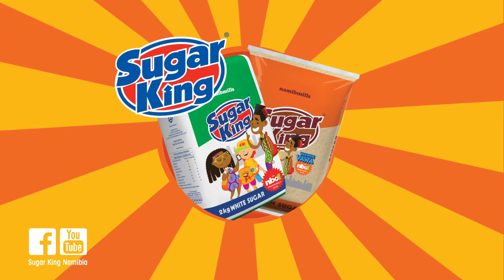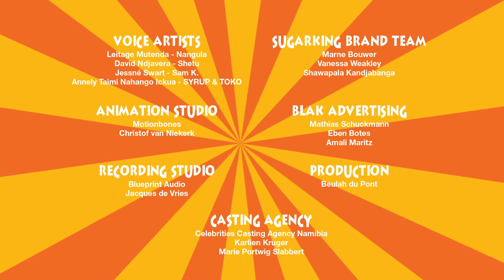Vakweni Vawa: S03-E06 – Special Talents.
Today, The Sweet Friends talk about talents. A talent is a natural ability that someone has; it’s something they’re really good at doing. There are a lot of people in Namibia with talents, such as soccer players, musicians, artists, and dancers. We should all use our talents to the best of our ability.

What is your special talent?